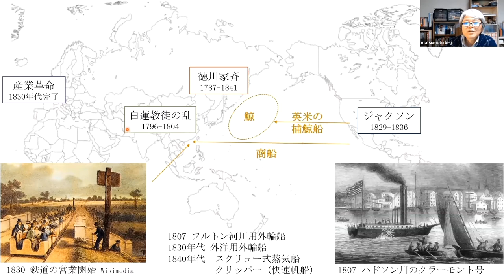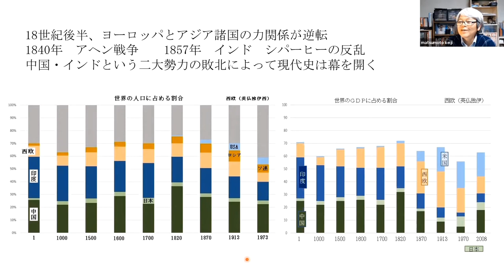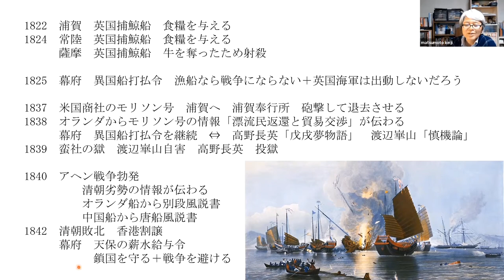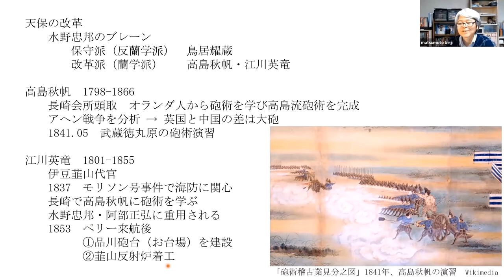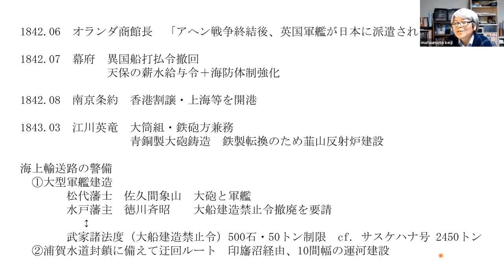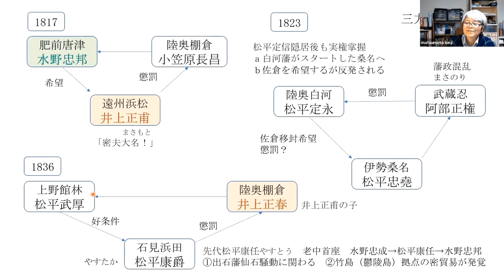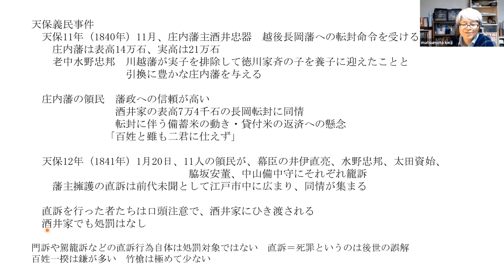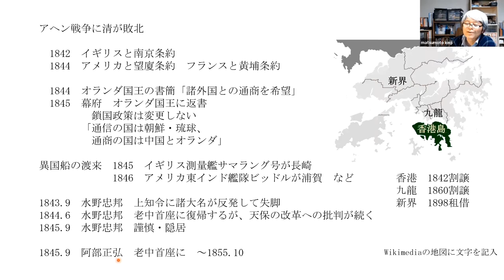社会人のための高校日本史62 アヘン戦争と水野忠邦（天保の改革）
水野忠邦は幕閣での昇進をめざし唐津から浜松への転封を願い出た。水野忠邦が老中首座にたどり着き天保の改革に着手した時期、中国でアヘン戦争が起こる。天保の改革は国内改革であると同時に国際情勢への対応が課題となった。しかし、江戸城・大坂城周辺の上知は諸大名の反発を招き、水野忠邦は失脚する。オランダは欧米諸国の開国要求が近いことを助言、鎖国か開国かの判断は阿部正弘に委ねられた。